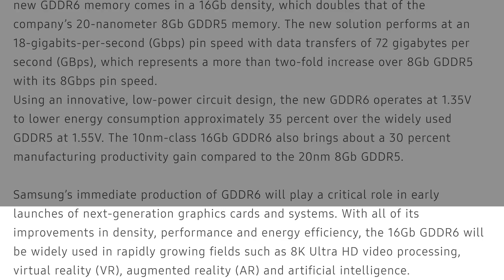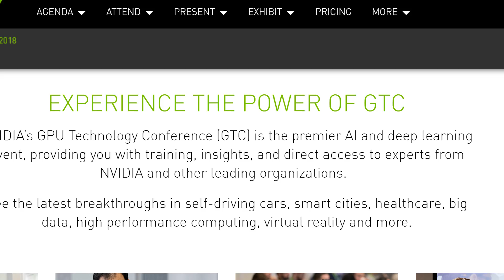Volta is already OBSOLETE?!? Here comes AMPERE!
Volta is over! It's Ampere's time to shine! Why have we never heard of this architecture?  Will we actually get it? Will it be Volta-lite or will it be a better Post-Volta set up on maybe 10nm?

Executive Producer: Ronald Bodinger & JC Randall